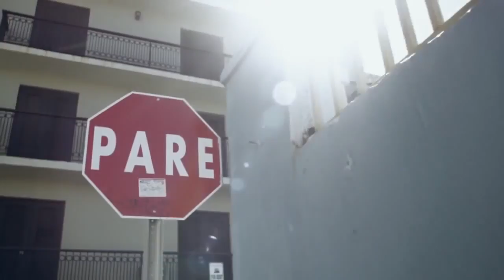Kid Daytona - Padma (So Buttery) (Official Video)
Kid Daytona Back Catalog - In Stores Now!